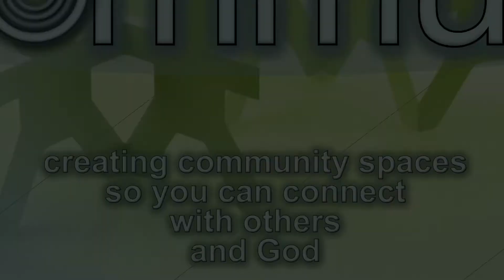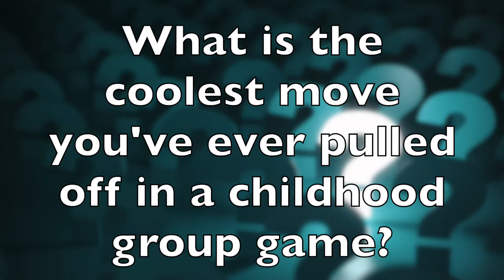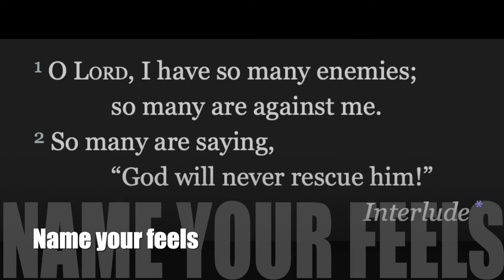Overcoming Loneliness, Psalm 3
Being alone for a moment can be healthy, but extended loneliness isn't. If you're feeling overwhelmingly alone, there's a way to get back into your emotional comfort zone. This video is based on my interpretation of Psalm 3.

4Community uses these videos as starting points for weekly Zoom discussions. Reach out for more info or to receive a link.